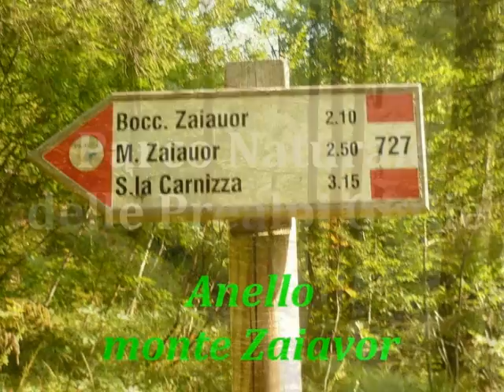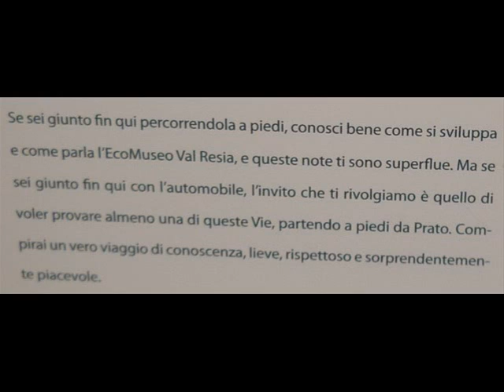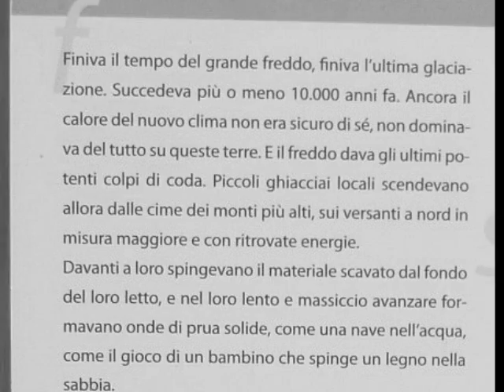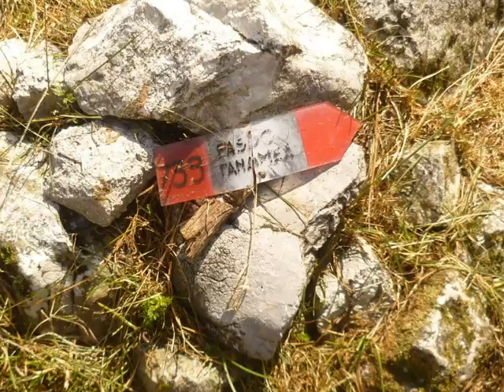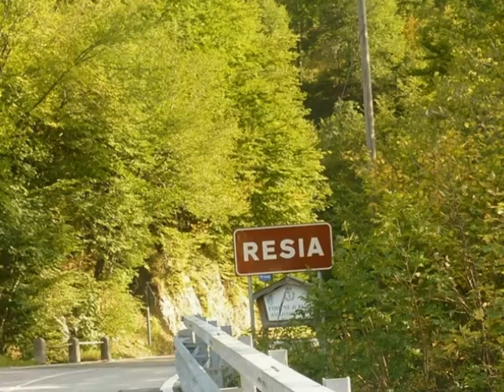Anello Monte Zaiavor